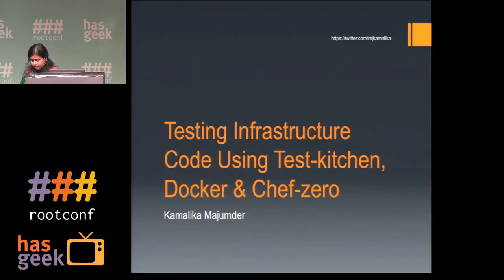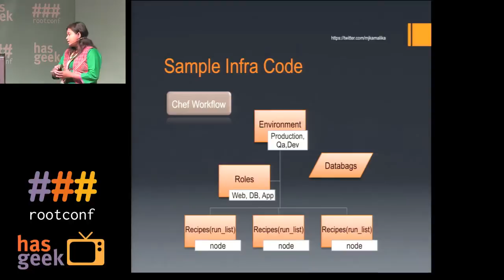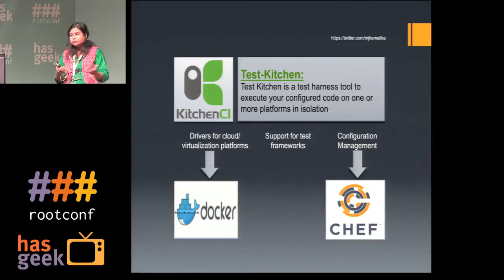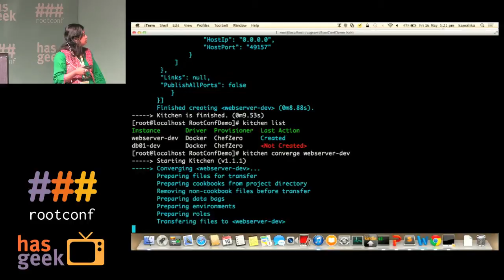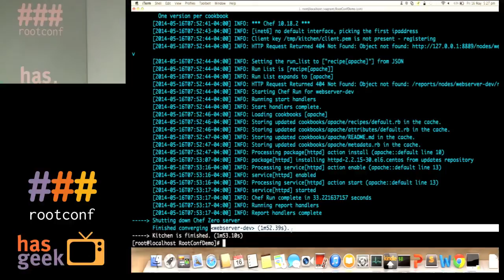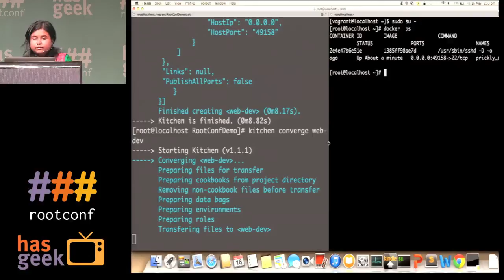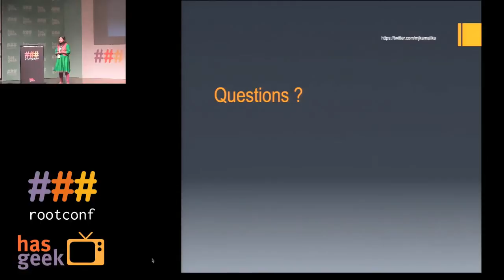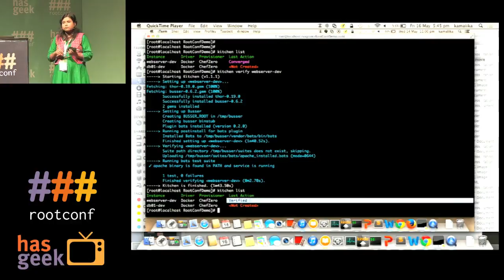Kamalika Majumder - Testing Infrastructure Code using Test-kitchen, Docker and Chef-Zero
With more and more use of automation for environment provision it has become very important that TDD is followed for Devops/Infrastructure code as it is followed application code.

The Session will describe how chef recipes, databags etc can be tested in local dev box environment before they are uploaded to chef server and used in deployments.

This session will aim towards using the combination of Test-kitchen gem with kitchen-docker plugin and chef-zero. This will help understanding test driven development of devops code in an private environment without interrupting the working environment.